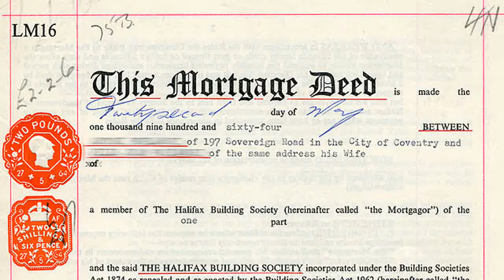Mortgage Learning Center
Learn mortgage basics, and find out if buying or renting is best for you learn about types of mortgages, VA loans, how to get a mortgage, and finding the right lender. Financing info just for homeowners: refinancing, helpful tips, foreclosures, and short mortgage learning center. Please update your browser’s security settings.